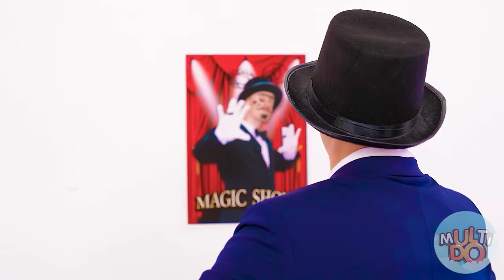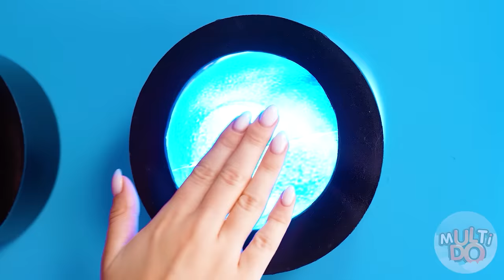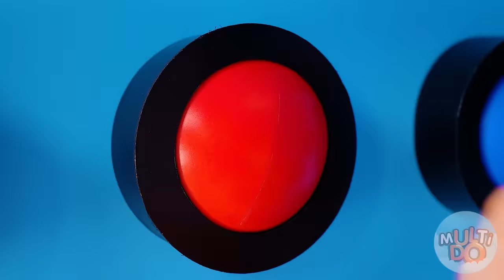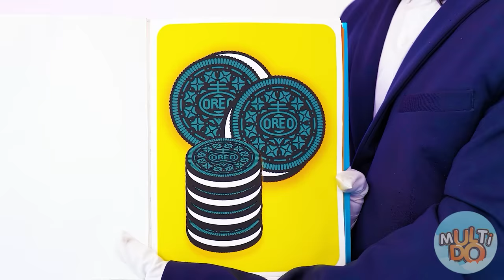Desafío de 1000 Botones Misteriosos #7 | Solo 1 te permite escaper por Multi DO Challenge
¡Un nuevo desafío te espera! ¡Confía en mí, será divertido!